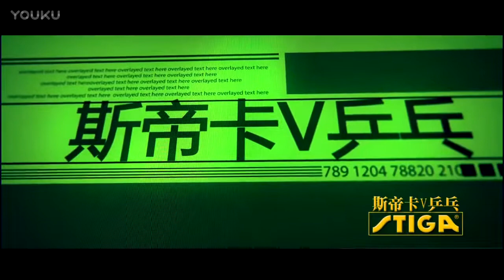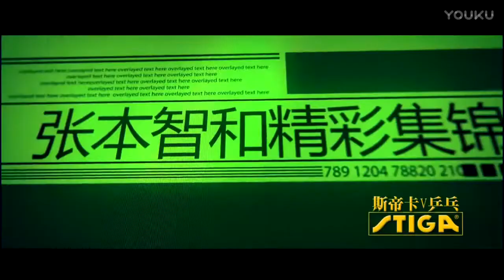Japanese Wonder Kid Harimoto Tomokazu Highlights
Highlights of the amazing japanese wonder kid Harimoto Tomokazu.